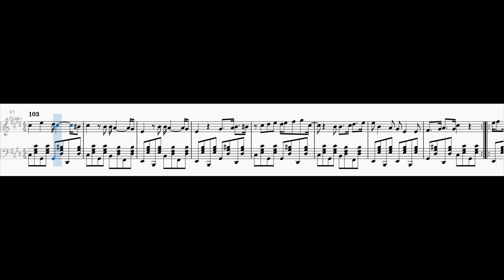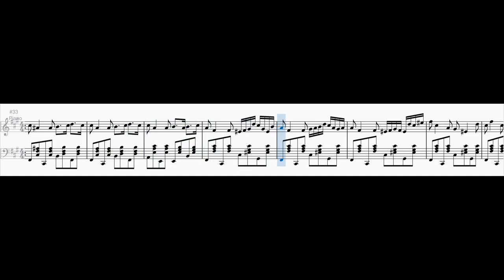Spears Rag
This piece is inspired by "...oops, I did it again" by Britney Spears.